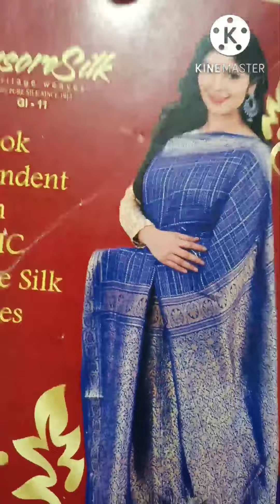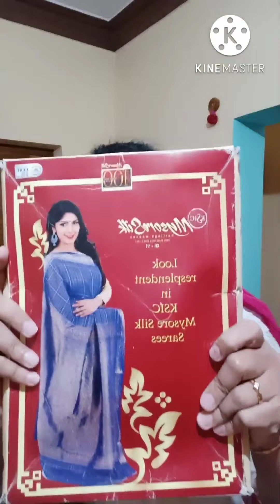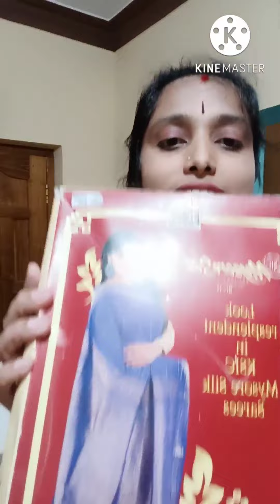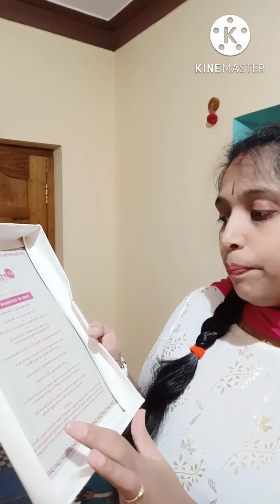ನನ್ನ ಮೈಸೂರ್ ಸಿಲ್ಕ್ ಸೀರೆ ಡಿಸೈನ್ ಹೇಗ್ ಇದೆ// My Mysore Silk Saree Design in Kannada 💙💙💙💃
sharmila Chandramouli M.Sc. B. Ed
❤️home maker
❤️ married

ಹೆಣ್ಣು ಮಕ್ಕಳಿಗೆ ತುಂಬಾ ಖುಷಿ ಕೊಡುವ ಕೆಲಸ ಅಂದ್ರೆ ಸೀರೆ ಶಾಪಿಂಗ್ ಮಾಡೋದು ಸ್ವಲ್ಪ ಕೂಡ ಬೇಜಾರು ಆಗೋಲ್ಲ ಅಲ್ವಾ ನನಗಂತೂ all time favourite saree ಅಂದ್ರೆ ಅದ್ರಲ್ಲೂ Mysore Silk Saree andre ನೋಡೋಕೆ ತುಂಬಾ ಇಷ್ಟ ಆಗುತ್ತೆ I like it 💃💃💃❤️❤️❤️❤️❤️